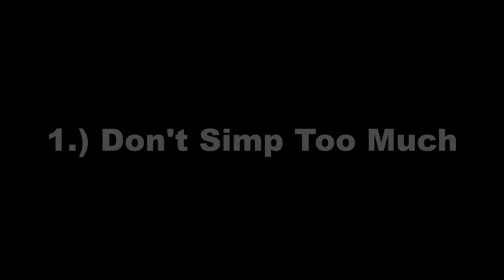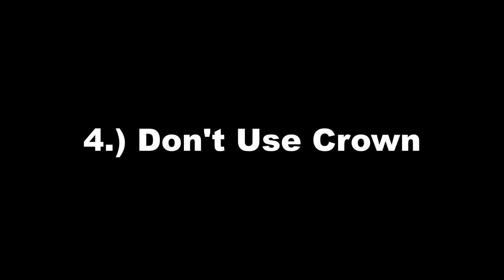5 Team Building Tips to 36 Stars the Spiral Abyss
Hi Everyone,

I summarized the 5 major tips for building a team for Spiral Abyss.